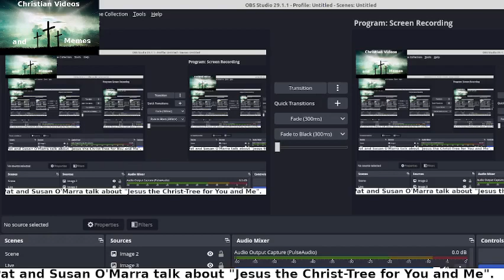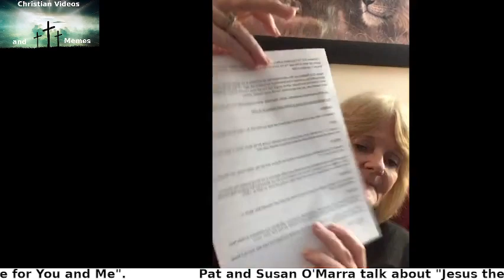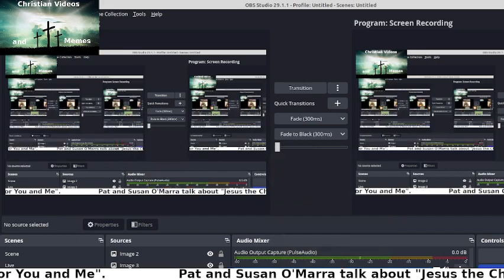12 22 23 The salvation of God Church